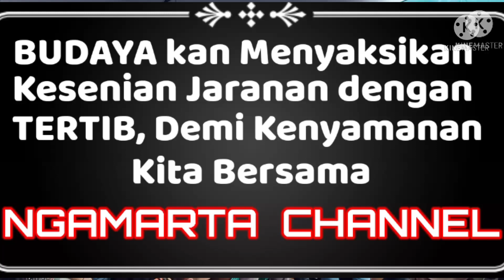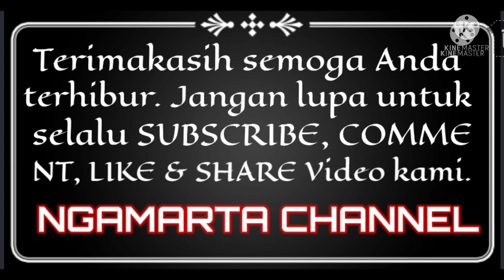Rampak Barong Kepruk Jaranan Wahyu Utomo Banyuwangi Live Kelir